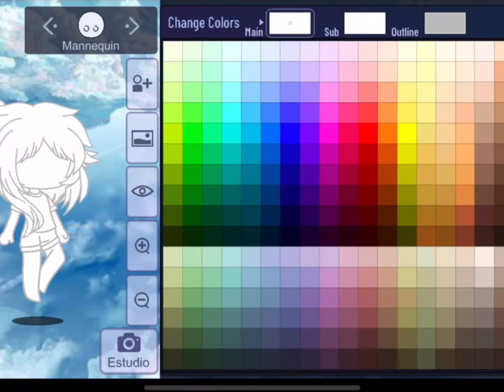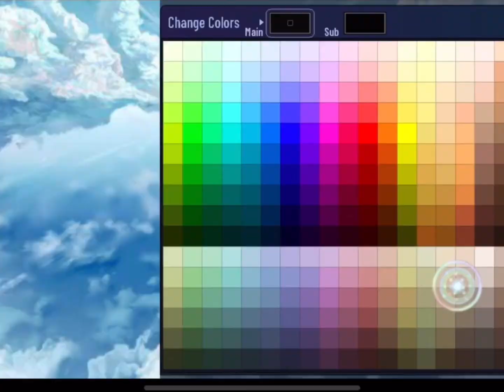“This things are ugly “// Elizabeth’s fan of ice cream// you can copy ;)